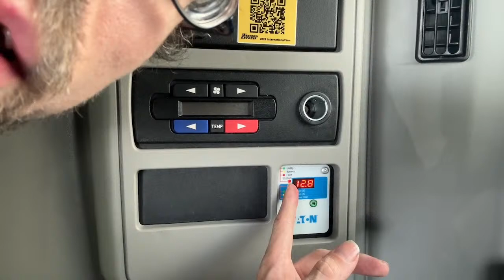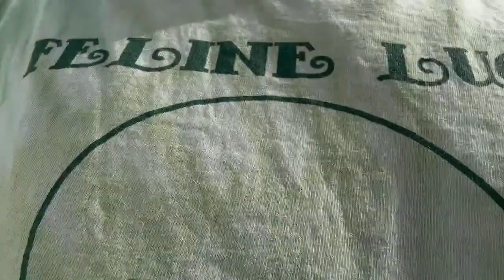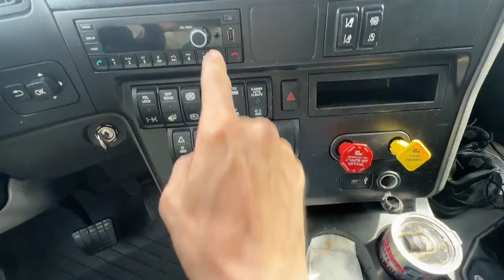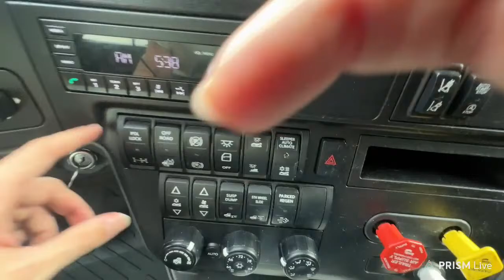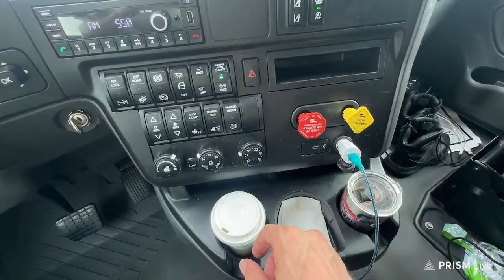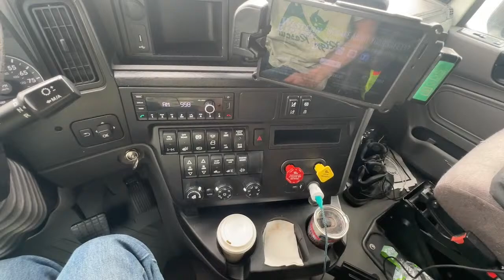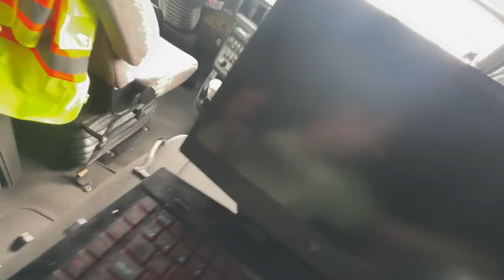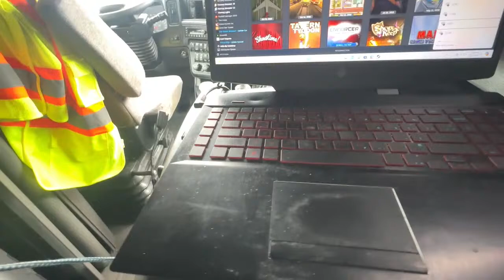Double AA trucking new truck tour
This stream is created with PRISMLiv
This stream is created with PRISMLiveStudi